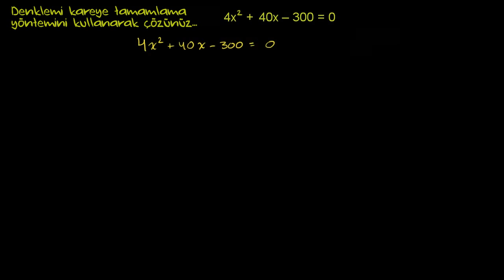Baş Katsayısı 1 Olmayan İkinci Dereceden Denklemleri Tam Kareye Tamamlayarak Çözme